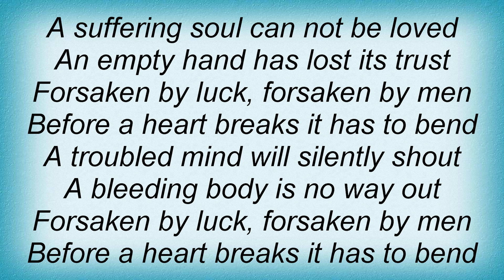Sylver - Heal My Heart Lyrics